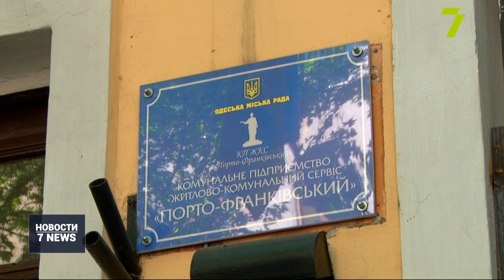Дом на Польском спуске, 5, разрушается ежеминутно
Без крова остались восемь человек. Дом на Польском спуске, 5, разрушается ежеминутно. В четверг, 25 июня, в конструкции появилась новая трещина, которая сдвинула газовое оборудование. Теперь дом обесточили и отключили от газа. А отселить могут только тех, кому удалось оформить документы. Это одна женщина, которая работает дворником уже 10 лет. А вот ее мужу прописаться здесь не удалось. Теперь он не знает, куда податься.
Александр прожил более 10 лет в этом доме. Здесь живут его дети и внуки. Мужчину поселили сюда как дворника. Но оформить документы на служебное жилье ему так и не удалось. При каждой попытке лишь кормили завтраками. Теперь у него два выхода: остаться в руинах или жить под открытым небом. Ненужными никому оказались и четверо детей, одному малышу — всего месяц от роду. Юрист объясняет: отстоять свое можно, хотя и сложно.
В жилищно-коммунальном сервисе «Порто-Франковский» говорят: сделали все возможное — обесточили дом и отключили газ. Но уже через несколько часов все же занялись расселением. Жаль, что местные жители об этом не знают.